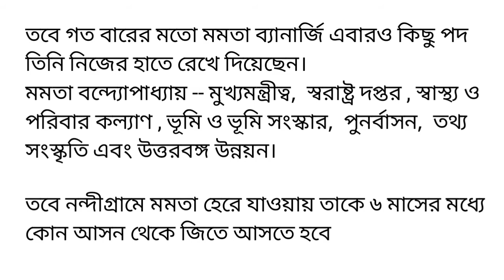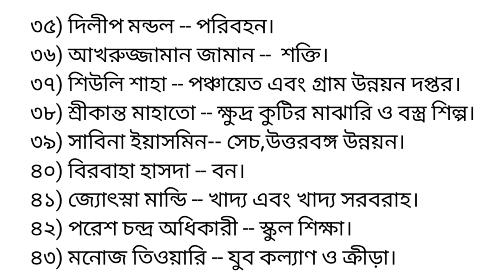মমতার মন্ত্রিসভায় বিরাট চমক, শিক্ষামন্ত্রী ব্রাত্য, পরিবহনে ফিরহাদ , দেখুন কে কোন দায়িত্বে।